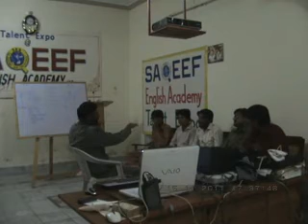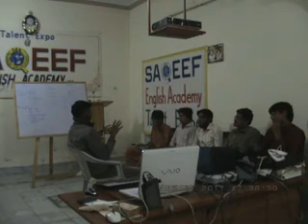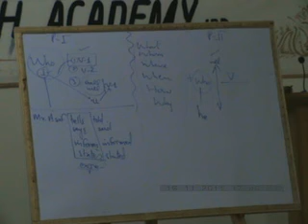English Conversation | 2011 | SILAH | Dr. M Rafi Mujahid | Group